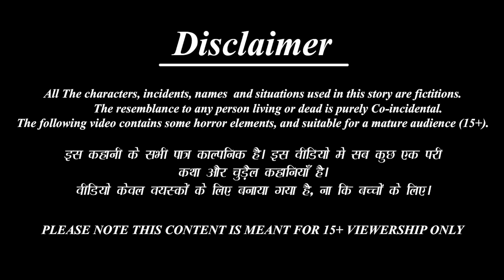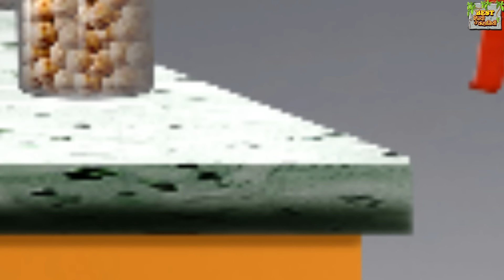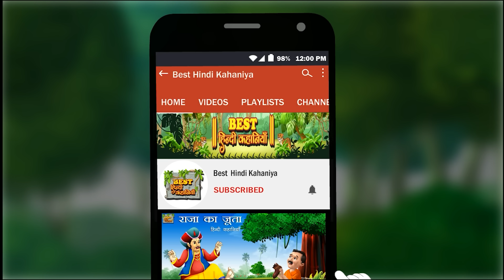गरीब का जादुई कुल्हड़ | Jadui kullhad | Hindi Kahani | Moral Stories | Bedtime Stories | Kahaniya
गरीब का जादुई कुल्हड़ | Gareeb Ka Jadui kullhad | Hindi Kahani | Moral Stories | Bedtime Stories | Kahaniya | Kahani |  Hindi Kahaniya | Gareeb Ki Kahani  | Ameer Gareeb | Garib Vs Amir | Kahani | Kahaniya | Fairy tales |  Fairy Tales in Hindi |Jadui Kahaniya  | Magical Story